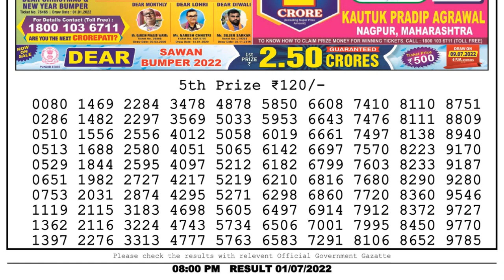Nagaland Lottery Sambad Live 8pm 01.07.22